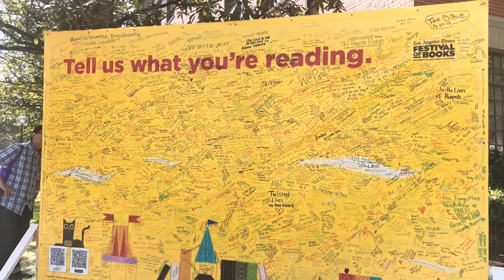"Fly Fishing Challenge" by Forrest Oldham - L.A. Times Festival of Books 2023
A collection of ideas for a fly fisher, or perhaps others to challenge oneself to achieve greater proficiency in their endeavor or to

Keep the passion of such in play in times when said cannot be performed.

Learn more about publishing your book with LitPrime Solutions and request your free publishing guide